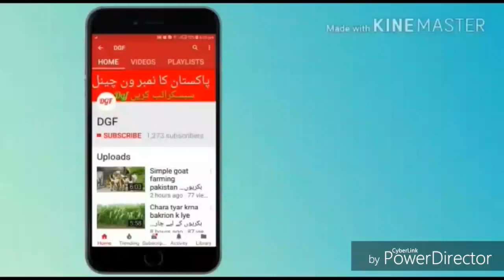orgnal goat farm|bakri farm|goat farming in pakistan Urdu/hindi|goat farming in bangladesh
Dosto ap ko is video main apko bate ge low cast goat farming ki ye log apne maal ko chrai pr le kr aye hain in ka maal free tyar hota hi  bhot achi video hi or humre channel ko subscribe kre

*apna karobar
*taddy goats